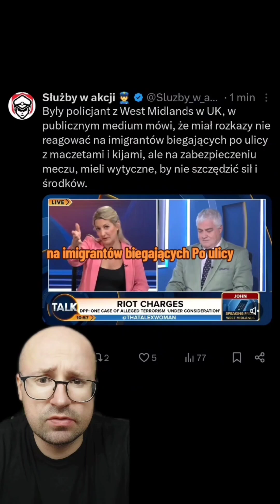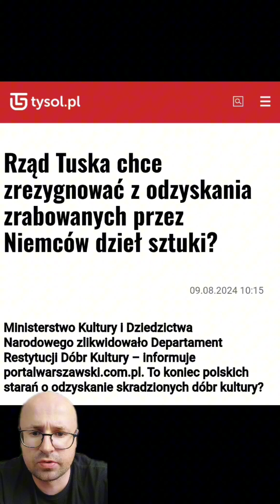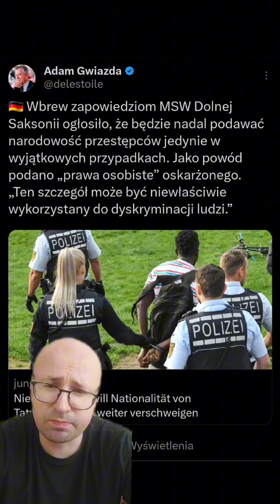Cichy płacz kobiety